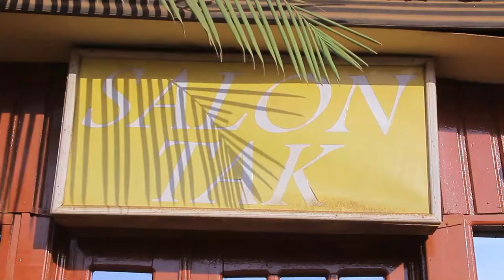LEO NJO LEO NORD-KIVU: BUTEMBO REACTION DES HABITANTS APRÈS LE DISCOURS DU CHEF DE L'ETAT ...